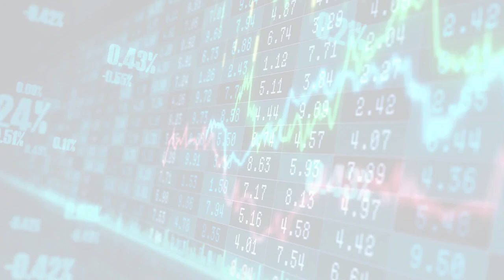MarketWatchLists: ConstructionMaterials Update for Monday, July 31, 2023, 17:05 EST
About:
MarketWatchLists is a service provided by Praefidi.